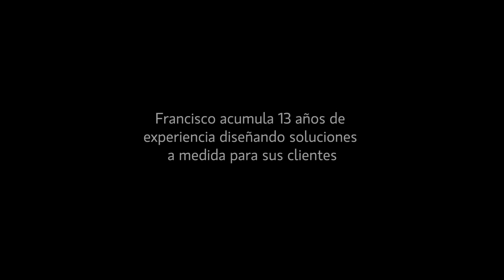¿Cuáles son los productos más destacados de Banca March?